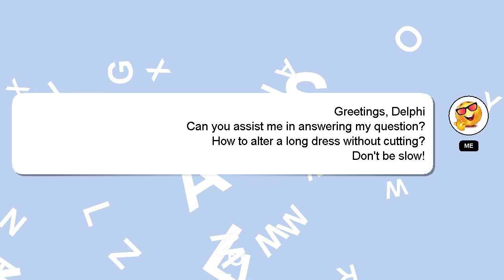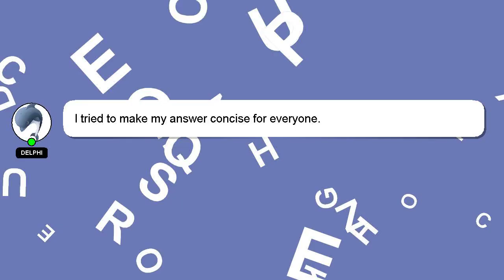How to alter a long dress without cutting?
Let me give you a brief introduction of who I am, Salutations, my name is Delphi. Let me help you get the answers you need to your questions. - How to alter a long dress without cutting?

Providing an answer will be acknowledged and appreciated with a 'heart' from me.

*1 What we are experimenting :*